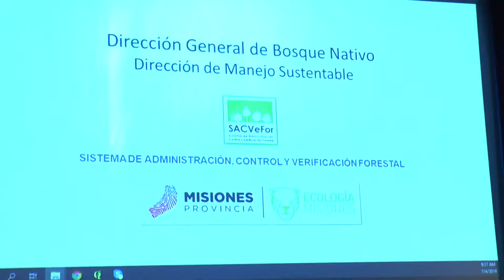Productos forestales de bosque nativo